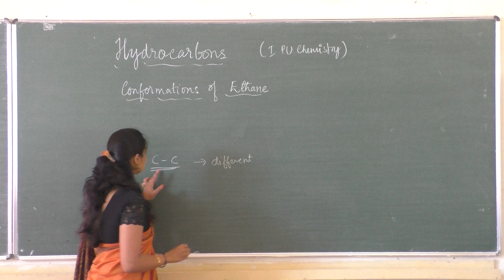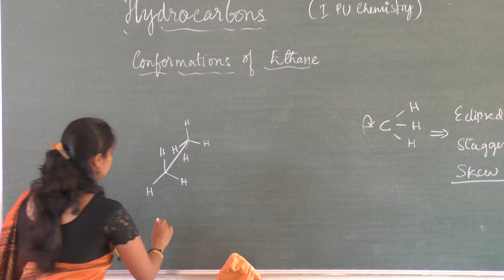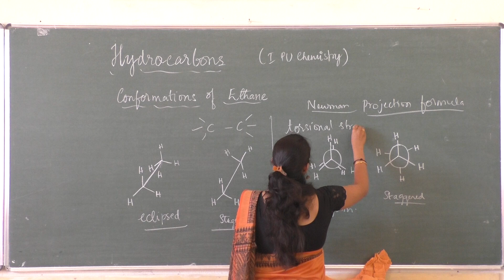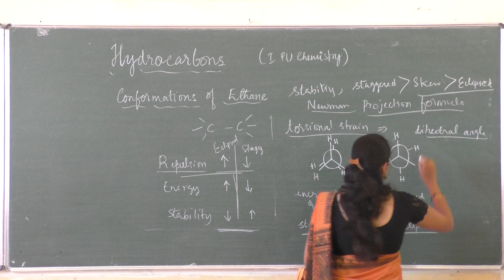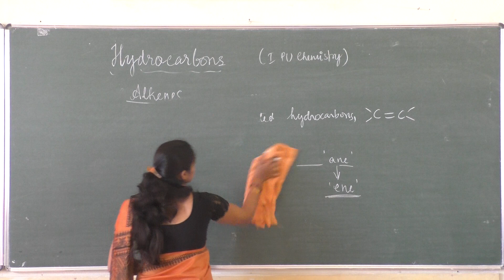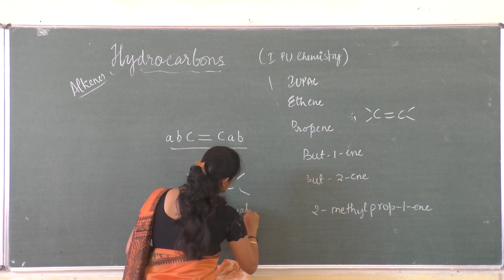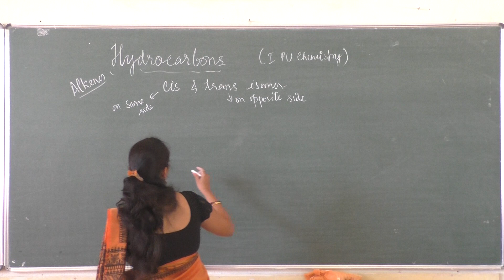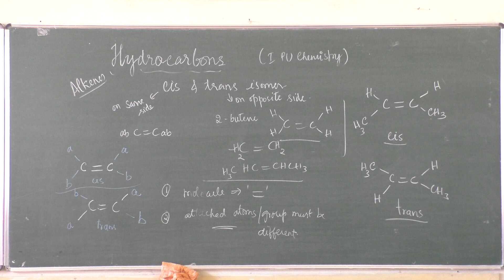I Pu Chemistry 'hydrocarbons' Part 6 By Anusha